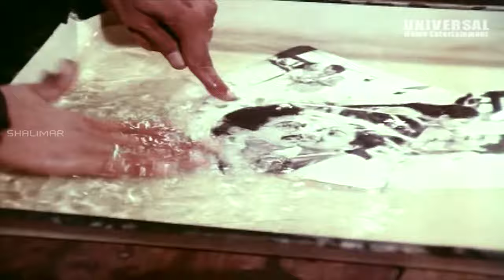Ladies Tailor || Haayamma Haayamma Video Song || Rajendra Prasad, Archana, Deepa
Ladies Tailor Telugu Movie Scenes Starring Rajendra Prasad, Archana and Deepa plays a lead roles Direceted by Vamsy. Produced by Ravi Kishore and Music Composed by Ilayaraja.